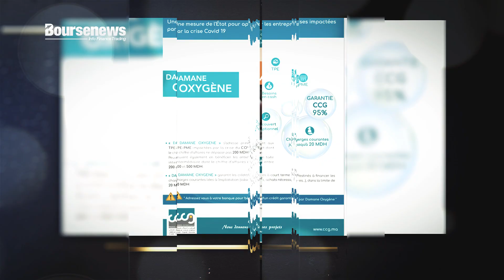Relance de l'économie : Crédit du Maroc dévoile son dispositif d'accompagnement aux entreprises